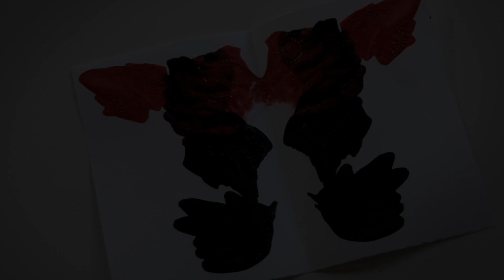OROSCOPO 2014 Fabbri ed.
video di Samira Guadagnuolo. Musica Sun Ra, Music from Cosmo Aliens